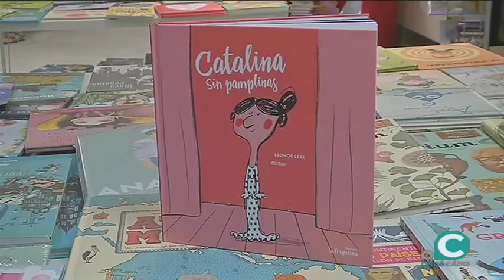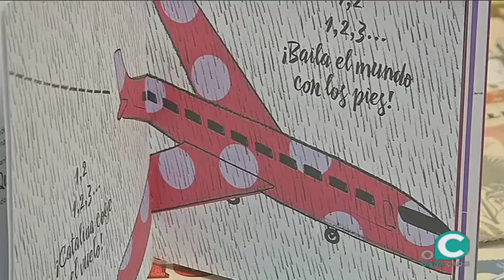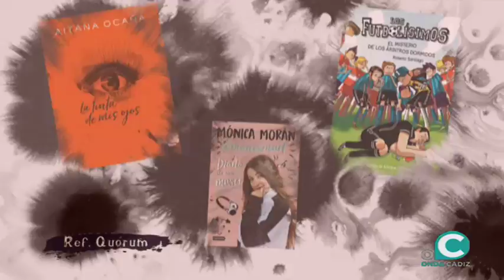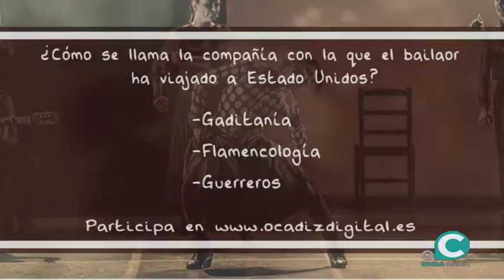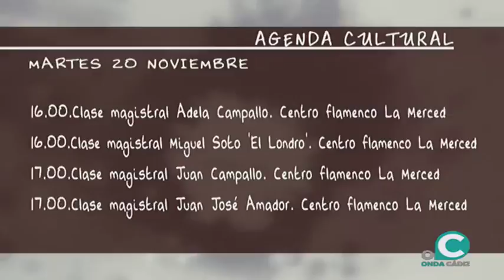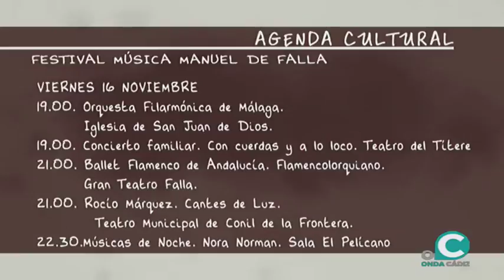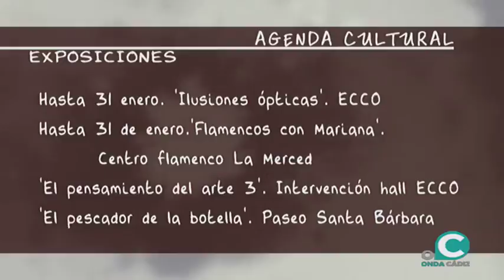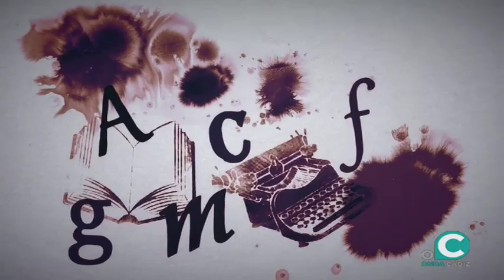TRASPUNTE 15 11 2018 2 P